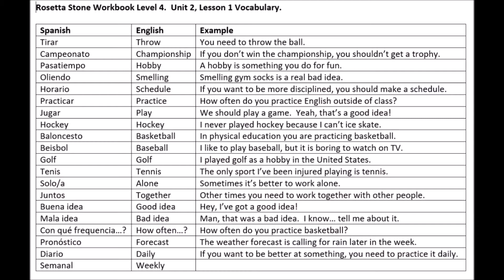RS WKBK Level 4: Unit 2, Lesson 1 Vocabulary Listening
When I am tutoring students, I like to use the Rosetta Stone resources available online.  They are only supplemental resources for their products, but they contain a wealth of information.  From their website you can download student workbooks, tests, answer sheets, and teacher guides.  The teacher guides are great for working through the workbooks.  They contain many additional exercises and ideas for activities to help practice the material in real-world type scenarios.

I like that there are 5 different levels of student workbooks.  If you are tutoring, homeschooling, or need supplemental work in your classes, you can easily create your own grammar lessons from the material presented in the lessons.  Each level of student workbook contains four units.  Each unit contains 4 lessons.  Each lesson contains 4 worksheets and a quiz (in the student workbook), as well as an exam (separate).

For my students that I help, I select 20 words from each lesson for them to learn.  I try to select what I believe are the most important words in the lesson for them to learn.  I generally try to cover one lesson during a week’s worth of studying.  This accounts for about 80 words per month.  These listening videos are created for the vocabulary I have selected from each lesson.

I hope you enjoy listening and learning from these videos.  I have put links below to help you find the resources available online from Rosetta Stone.  These links are for the English resources specifically, however from there you can also find links to the other languages available if you are interested in learning a different language.

-Mr. Baker

Rosetta Stone Resources for English Learners: Using the link below you can find a wealth of supplemental resources provided by Rosetta Stone.

Rosetta Stone Homeschool Supplemental Education Materials:  Using the link below you can access Rosetta Stone’s
Educational resources to help you learn English.